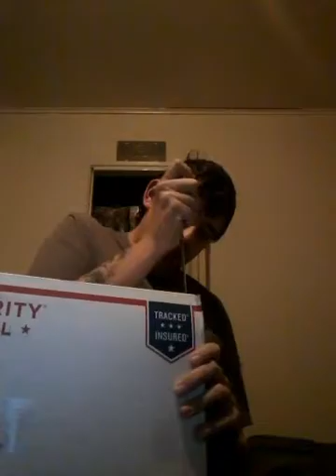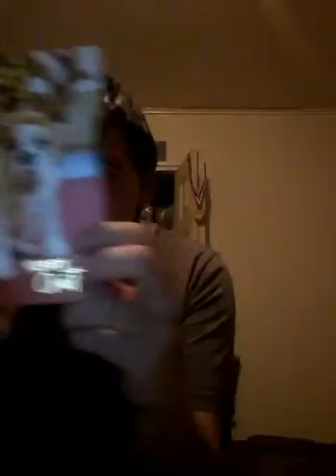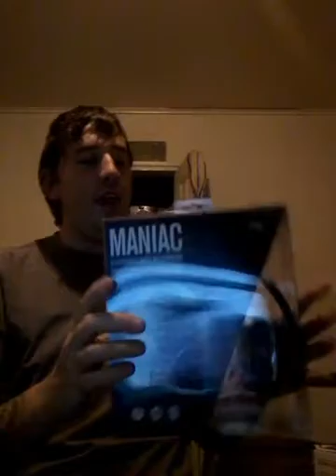Unboxing friend sending me a gift